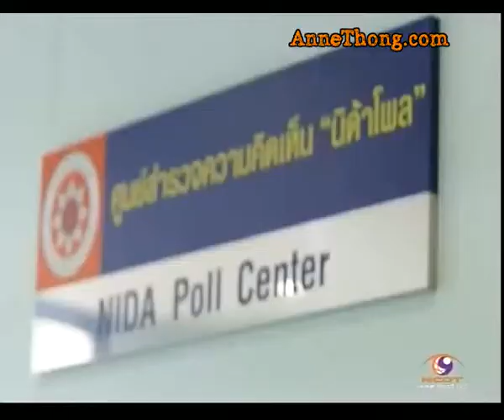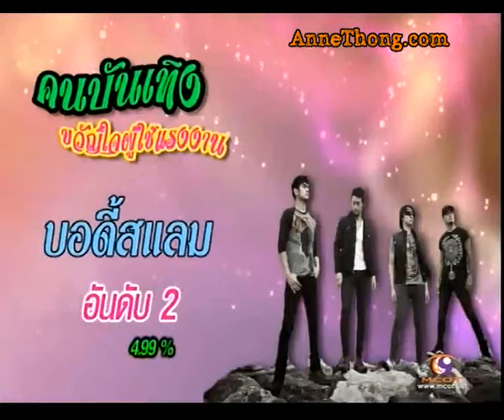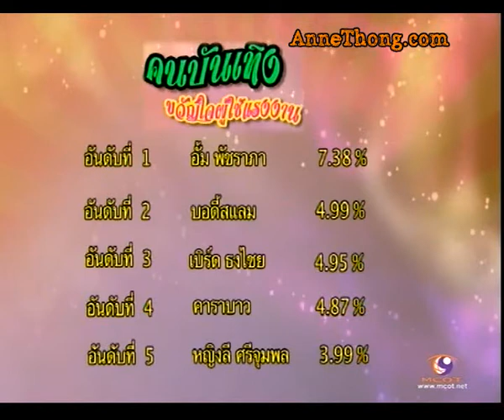โพลมหาชน ศิลปินขวัญใจผู้ใช้แรงงาน @9Entertain Night Live 01May14